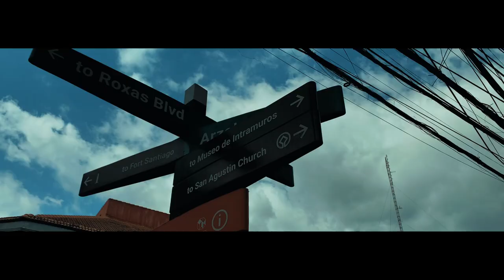Intramuros Cinematic Video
Intramuros Cinematic Travel Video

Gear:

Iphone Xs x DJI Osmo

Voice Over:
Heneral Luna _ Jerrold Tarog _ TBA Studios

{No copyright} Best Historical background music • Epic historical music • Music Wlord - NCS

Andalucía by Max LL